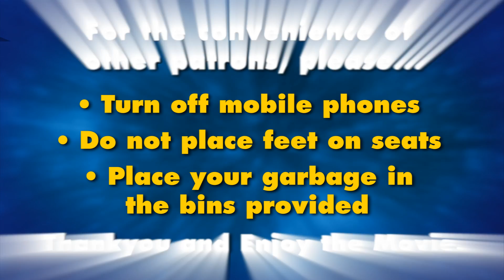Reading Cinemas | National E-Tix Pre Show Ad (Australian Version)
Australian version of a Cinema Pre-Show ad and house messages produced for Cinema chain 'Reading Cinemas'. Readings have 30 cinemas spread across Australia and New Zealand and required a catchy, concise pre-show advertisement for there 'E-Tix' online booking system and to be followed by house messages to be screened throughout there cinemas before every movie. The project was produced and delivered in high definition 2K ready for transfer to film and digital projection.